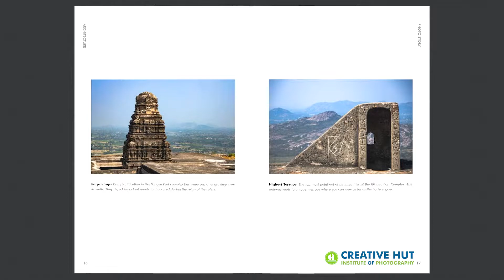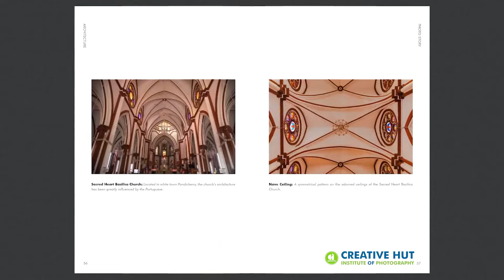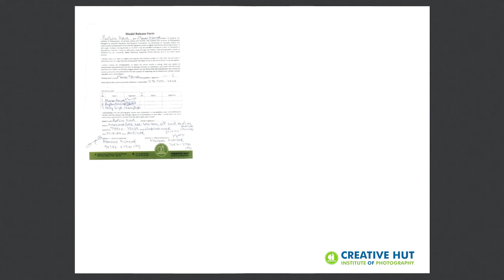Photography Portfolio | US by Manav Nayyar | Amritsar, Punjab | Creative Hut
Like any other fields, Photography is also a field of hard work and dedication.
Watch the photography portfolio "US" created by our 13th batch student Manav Nayyar, from Amritsar Punjab. He has shown excellent performance in Professional Diploma in Art of Photography PDAP & KGTE Kerala Government Technical Examination in Photography by scoring Distinction.